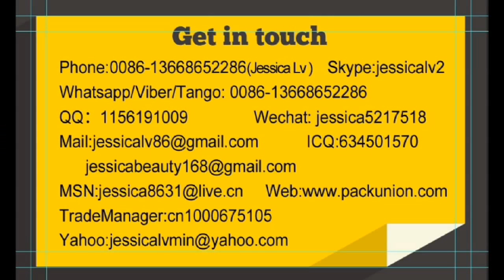Jessica- air bubble wrap film plastic equipment- whatsapp 0086- 13668652286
Sale Manager:  jessica lv
wechat:jessica5217518
Skype: jessicalv2
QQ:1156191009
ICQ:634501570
how are you? i am jessica from longkou deyi company. we are professional at exporting the epe air bubble sheet machine with 30 years.

Product Introduction:
Polyethylene air-bubble film(also called polyethylene bubble film) , which is divided into two kind : ordinary polyethylene air- bubble film and composite polyethylene air-bubble film . is a kind of packing material which has been widely used at present . it not only has good cushioning effect, shock resistance and heat-sealing performance. But also has such advantages as good corrosion resistance and transparency, etc. So it has been widely used for packing household wares , postal parcel ,precision instrument, bicycle, polyurethane furniture, etc.

so may i k now your request: how many layers you need?
                        what is the width you need?
i will explain and suggest according to your reply and if possible i hope we can talk online, my skype: jessicalv2 then i will answer your questions at once.

wechat:jessica5217518
Skype: jessicalv2
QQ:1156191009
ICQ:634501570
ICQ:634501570